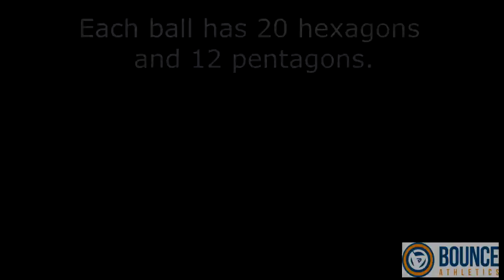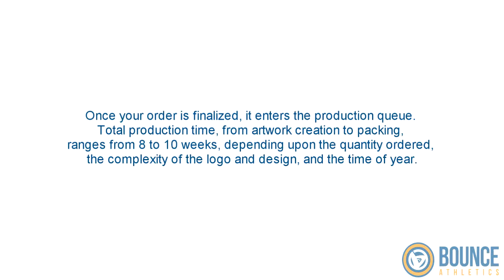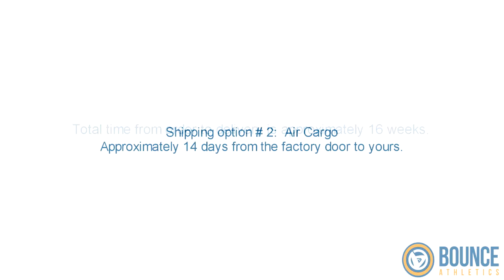Custom Soccer Ball production video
How a custom soccer ball is made. From order to delivery.